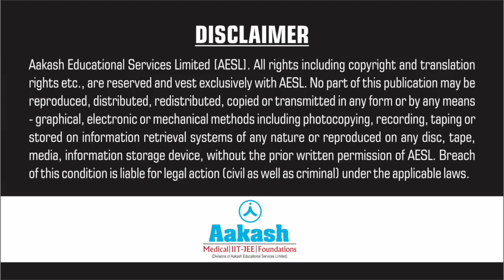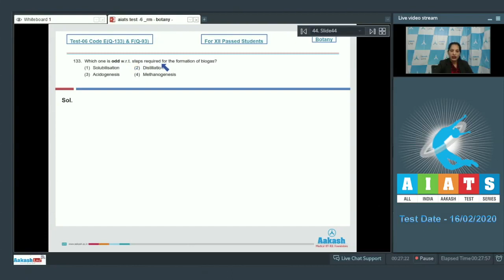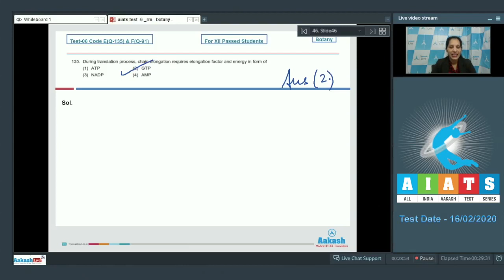AIATS TEST 06 Code E&F For XII Passed Students BOTANYMEDICAL 2020RM Q131 to 135